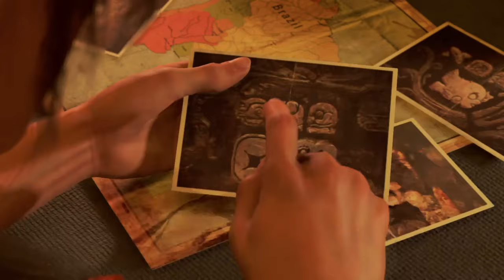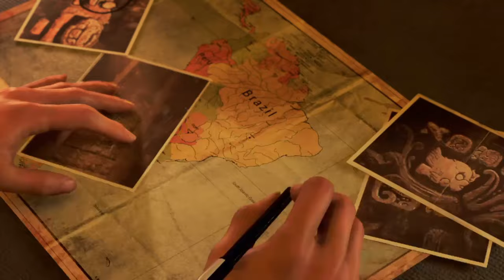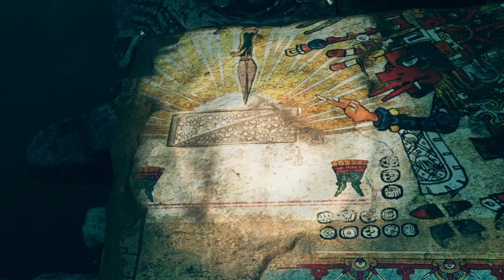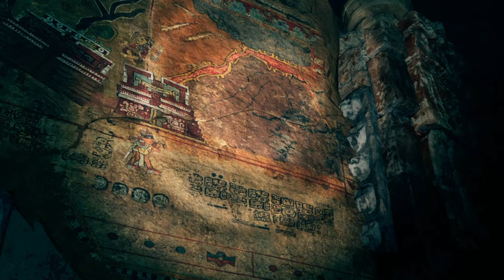SHADOW OF THE TOMB RAIDER - Walkthrough Part 1 [1080p HD PS4 Slim] - No Commentary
In Shadow of the Tomb Raider, Lara must master a deadly jungle, overcome terrifying tombs, and persevere through her darkest hour. As she races to save the world from a Maya apocalypse, Lara will be forged into the Tomb Raider she is destined to be.

Pc Configuration:
Case : Thermaltake Versa H22.
Motherboard: ASRock Z97 Anniversary
Video Card : Nvidia GeForce GTX 1660 TI OC 6 GB.
Memory Ram: HyperX Fury 4x4 gb DDr3 1600 Mhz.
Processor: Intel Intel® Core™ i7-4770K Processor
HDD: WDC - 2TB.
Keyboard : Steelseries Apex M750 TKL.
Mouse: Steelseries Rival 3.